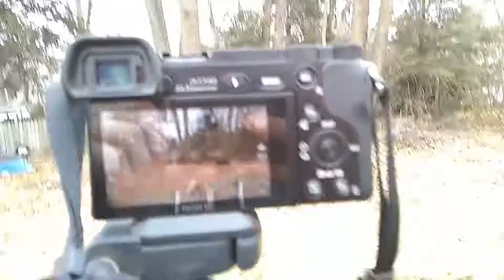DAILY GEEK 003 // I Need More Practice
In this vlog, I start to make a new movie. I was milling up some white oak logs I had gotten from someone in my town. The milling didn't go as I hoped it would.

My name is Eli Braveman. I am a 16 year old woodworker from Connecticut. This is my (not so) daily volg called Daily Geek.